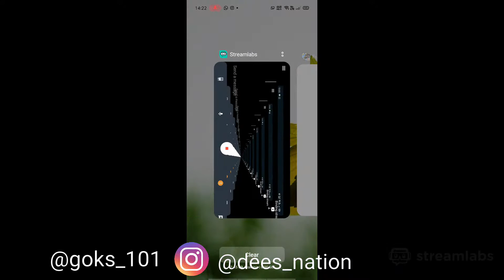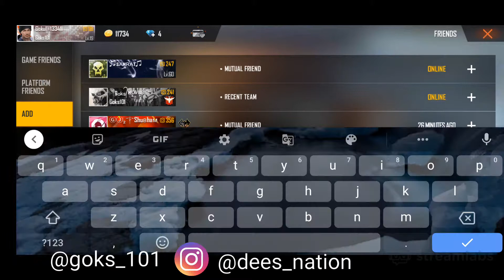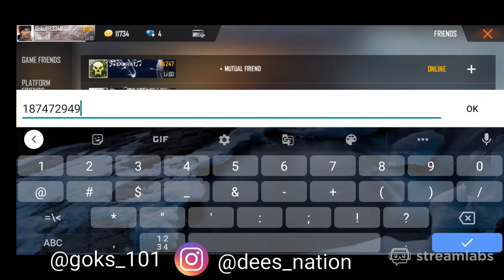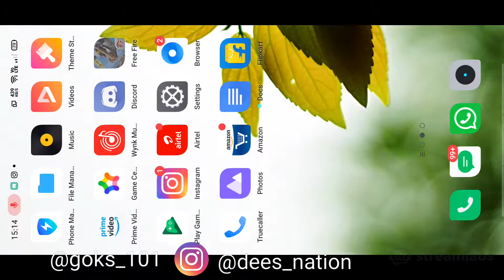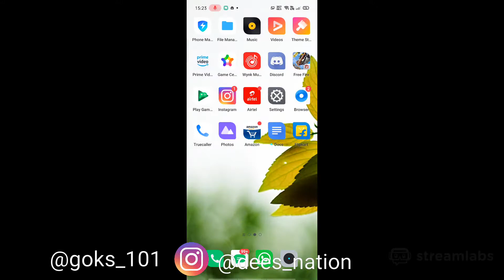Free fire live | Dees Nation | Gok's Gaming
Free Fire Live Game Play | Dess Gameplay | Dees Music
Dees Editor: Gokul Saikia (Gok's) / Yugam Pahwa

Guild: GOKS101